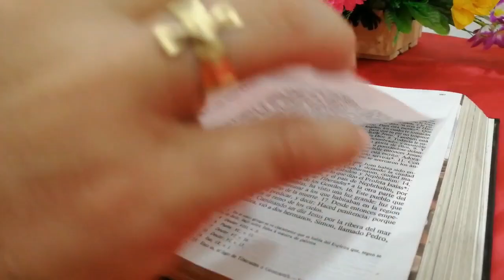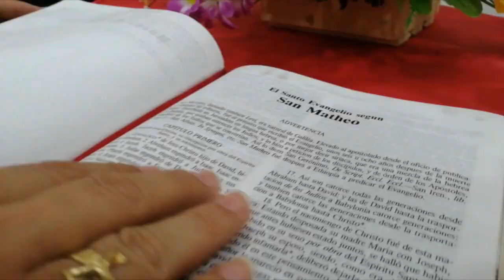La Voz del Pastor | Mons. José Figueroa G. | XXI Domingo del Tiempo Ordinario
Lectura del santo evangelio según san Juan (6,60-69):

En aquel tiempo, muchos discípulos de Jesús, al oírlo, dijeron: «Este modo de hablar es duro, ¿quién puede hacerle caso?»
Adivinando Jesús que sus discípulos lo criticaban, les dijo: «¿Esto os hace vacilar?, ¿y si vierais al Hijo del hombre subir a donde estaba antes? El espíritu es quien da vida; la carne no sirve de nada. Las palabras que os he dicho son espíritu y vida. Y con todo, algunos de vosotros no creen.»
Pues Jesús sabía desde el principio quiénes no creían y quién lo iba a entregar. Y dijo: «Por eso os he dicho que nadie puede venir a mí, si el Padre no se lo concede.» Desde entonces, muchos discípulos suyos se echaron atrás y no volvieron a ir con él.
Entonces Jesús les dijo a los Doce: «¿También vosotros queréis marcharos?»
Simón Pedro le contestó: «Señor, ¿a quién vamos a acudir? Tú tienes palabras de vida eterna; nosotros creemos y sabemos que tú eres el Santo consagrado por Dios.»